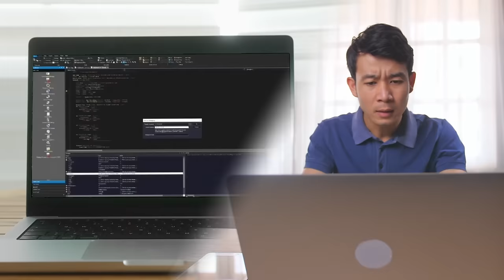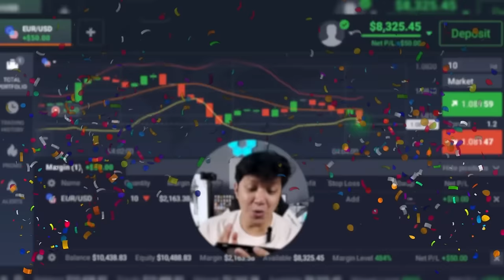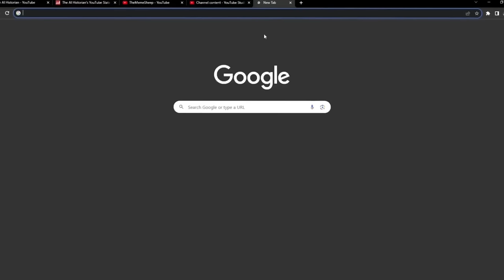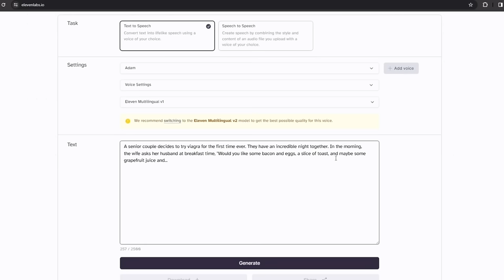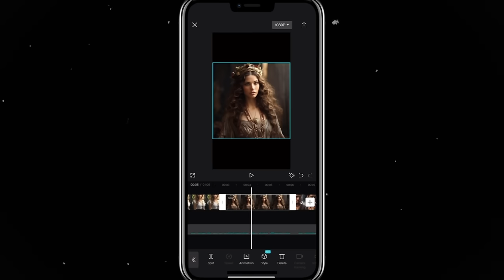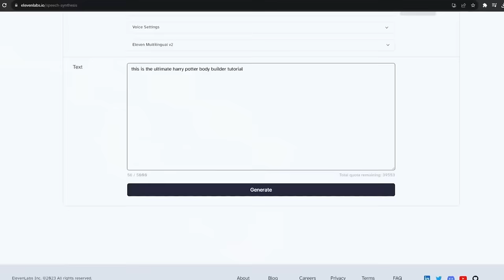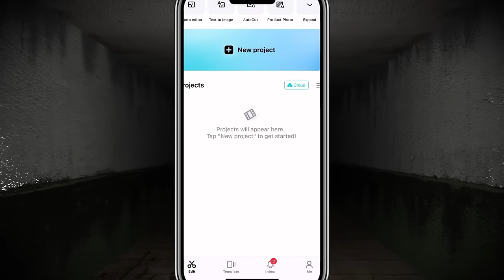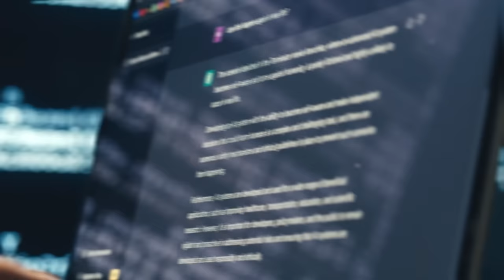COMPLETE YouTube Automation Tutorial For Beginners (CELLPHONE LANG ANG GAMIT)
IQ OPTION - Use this link to sign up, Get $10,000 & start trading today
Use this code for FREE INSTANT 300PHP  - NONRISK5

CHAT GPT COMMAND:
Can you make me a script like this, There are 2 options for the viewers, I'll give you some example. "Don't have to sleep or Don't have to sleep" (76% of people choose don't have to sleep). Make atleast 20 of this

This video is no shape or form financial advice, it is strictly intended for entertainment and ideas purposes only.